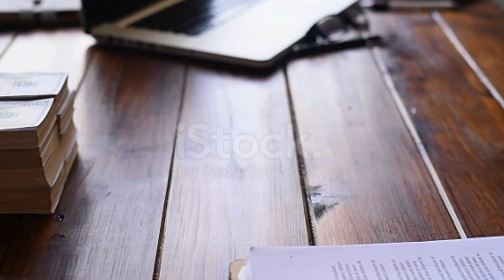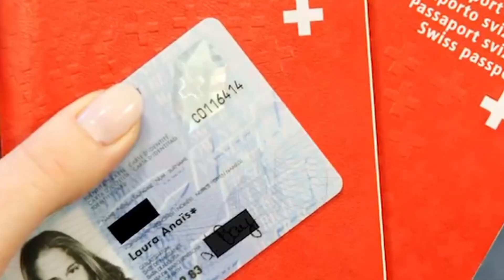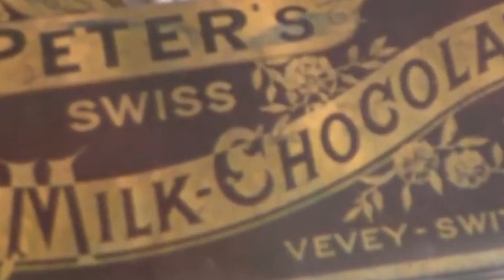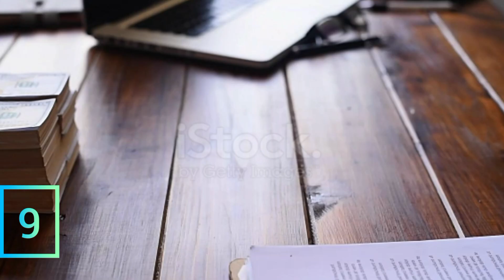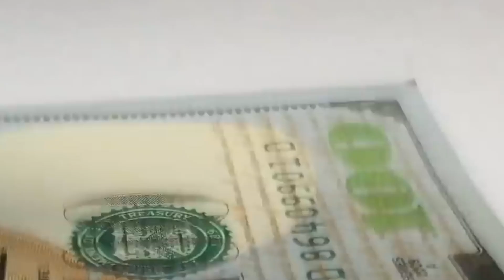10 interesting facts about switzerland|knowledge people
Asalam o alikum friends in this video I'll tell you 10 amazing facts about Switzerland hope you enjoy the video If you enjoy like share and also subscribe for latest videos like this thank you!